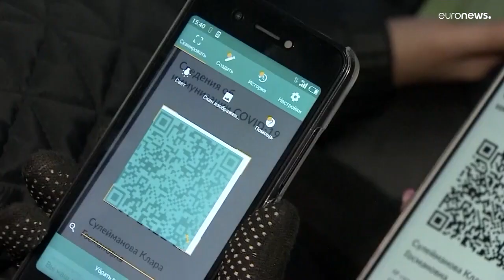Тысячи пассажиров высадили в Казани в первые дни проверок QR-кодов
После начала проверок медицинских документов пассажиропоток в Казани только по официальным данным сократился на четверть.